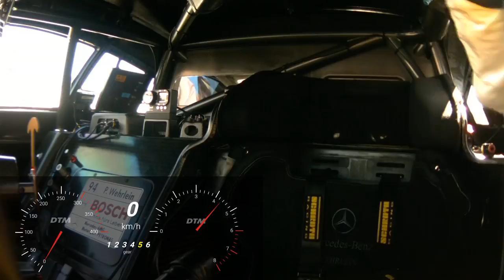DTM Hockenheim 2018 - Pascal Wehrlein (Mercedes-AMG C63 DTM) - RE-LIVE Onboard (Race 2)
Watch Race 2 in Hockenheim from the perspective of Pascal Wehrlein (Mercedes-AMG C63 DTM).